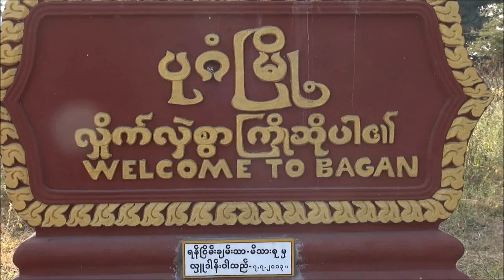Myanmar (Wonderful) Bagan Part 22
Bagan:
The population of Bagan in its heyday is estimated anywhere between 50,000 to 200,000 people. Until the advent of tourism industry in the 1990s, only a few villagers lived in Old Bagan. The rise of tourism has attracted a sizable population to the area. Because Old Bagan is now off limits to permanent dwellings, much of the population reside in either New Bagan, south of Old Bagan, or Nyaung-U, north of Old Bagan. The majority of native residents are Burmans.
Bagan is an ancient city located in the Mandalay Region of Burma (Myanmar). From the 9th to 13th centuries, the city was the capital of the Kingdom of Pagan, the first kingdom to unify the regions that would later constitute modern Myanmar. During the kingdom's height between the 11th and 13th centuries, over 10,000 Buddhist temples, pagodas and monasteries were constructed in the Bagan plains alone, of which the remains of over 2200 temples and pagodas still survive to the present day.The Bagan Archaeological Zone is a main draw for the country's nascent tourism industry. It is seen by many as equal in attraction to Angkor Wat in Cambodia.
The Bagan Archaeological Zone, defined as the 13 x 8 km area centered around Old Bagan, consisting of Nyaung U in the north and New Bagan in the south,lies in the vast expanse of plains in Upper Burma on the bend of the Irrawaddy river. It is located 290 kilometres (180 mi) southwest of Mandalay and 700 kilometres (430 mi) north of Yangon. Its coordinates are 21°10' North and 94°52' East.
Bagan lies in the middle of the "dry zone" of Burma, the region roughly between Shwebo in the north and Pyay in the south. Unlike the coastal regions of the country which receive annual monsoon rainfalls exceeding 2500 mm, the dry zone gets little precipitation as it is sheltered from the rain by the Rakhine Yoma mountain range in the west. The average temperatures at Bagan exceed 30°C year round, and over 35°C in summer months of late February to mid May.
Bagan's economy is based mainly on tourism. Because of boycotts against the previous military government, the Bagan region's tourism infrastructure is still quite modest by international standards. The city has a few international standard hotels and many family-run guesthouses. Bagan is also the center of Burmese lacquerware industry, which to a large degree depends on tourist demand. Much of the lacquerware is destined for souvenir shops in Yangon, and to the world markets. Moreover, the lacquerware-making process itself has become a tourist draw.
Bagan stands out not only for the sheer number of religious edifices but also for the magnificent architecture of the buildings, and their contribution to Burmese temple design. The Bagan temple falls into one of two broad categories: the stupa-style solid temple and the gu-style  hollow temple.Wikipedia